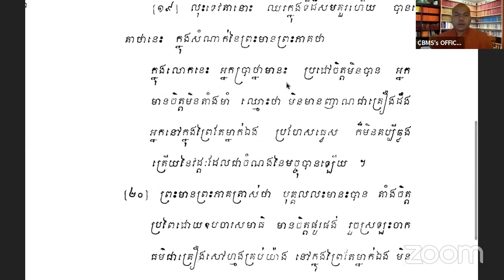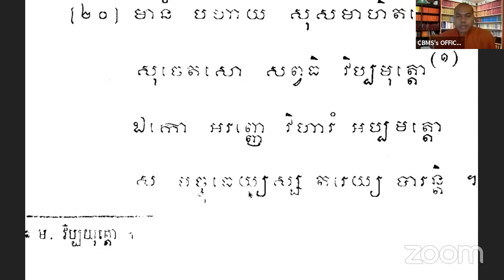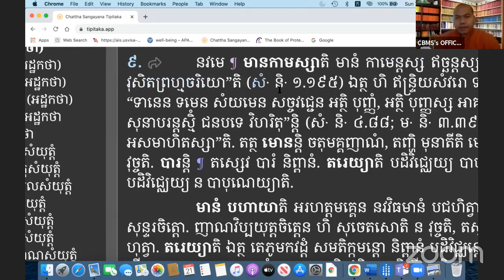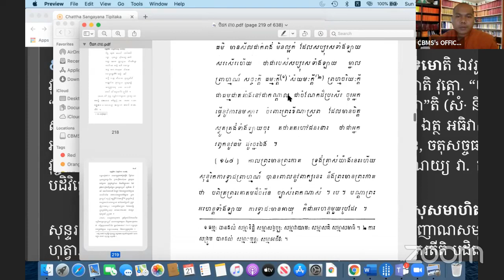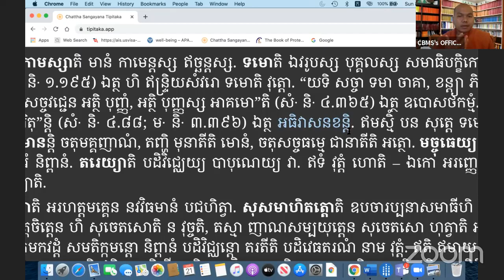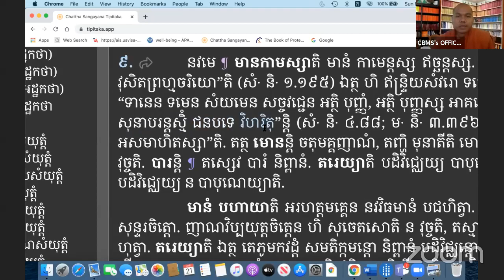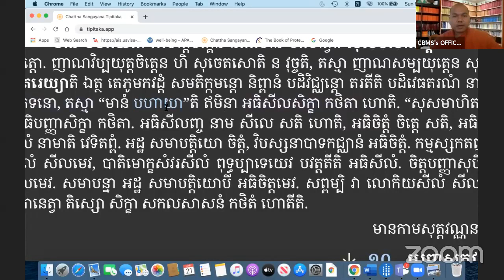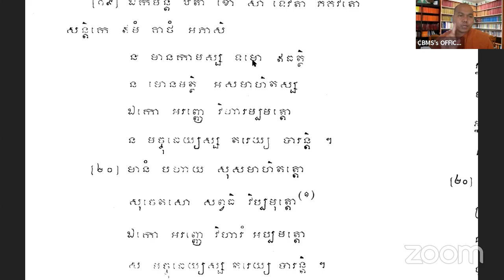ព្រះត្រៃបិដក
ព្រះសុត្តន្តបិដក សំយុត្តនិកាយ សគាថវគ្គ បឋមភាគ ២៩
ទេវតាសំយុត្ត ទី ១ នឡវគ្គ ទី ១
មានកាមសូត្រ ទី ៩